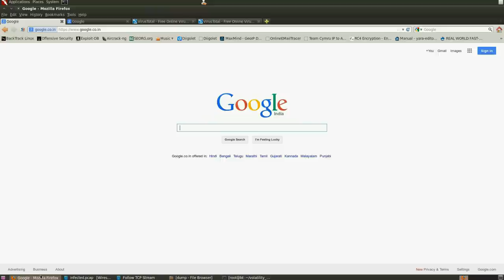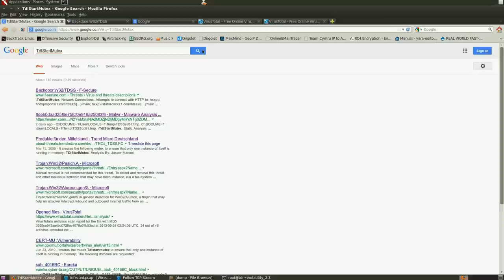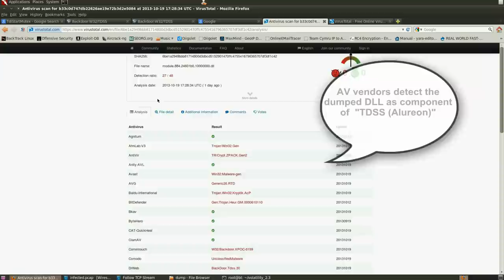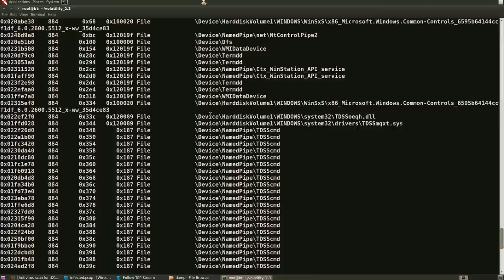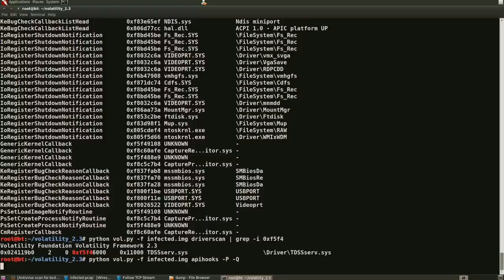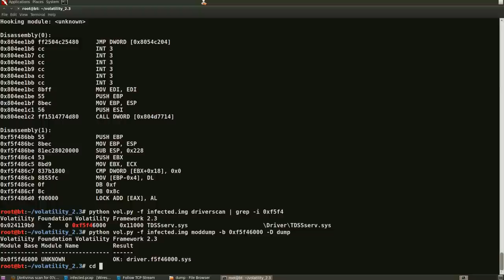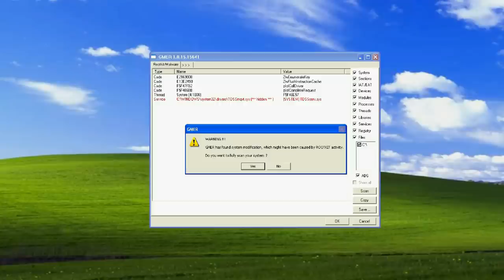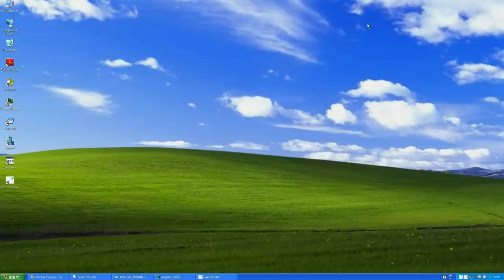TDSS Rootkit Analysis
This video is part of the presentation "Hunting Rootkit From the Dark Corners of Memory"
presented at the Cysinfo cyber security meet in Bangalore